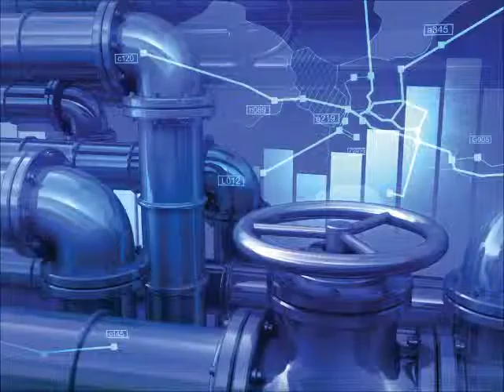Oil & Gas Project Finance Training Course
Steve Mills, course director, provides an overview of IFE's Oil & Gas Project Finance training course.

The training commences with an industry overview and teaching/group work on qualitative and quantitative risk analysis. This is designed to ensure that all participants have a good working understanding of the:
- Basic structure of the international petroleum industry
- Qualitative risk "template" applied by lenders -- what risks are "bankable"
- Ratios and other tools used to determine loan values and balance equity and debt

You will then progress to a study of the project financing challenges in the separate branches of the industry, in particular:
- Upstream field development;
- Refineries
- Oil and gas transportation pipelines and gas gathering systems;
- LNG, liquefaction and regasification;
- Petrochemical plants;
- Gas-to-liquids;
- Gas storage

In each sub-sector analysed, particular emphasis is given to:
- Understanding the particular financing challenges of that industry branch
- Using the risk template and economic modelling to address those challenges and structuring facilities accordingly
- Developing a feel for what is and is not achievable from a financing perspective - and why
- Recognising how structures have changed over time
- Studying where and why structures have not worked